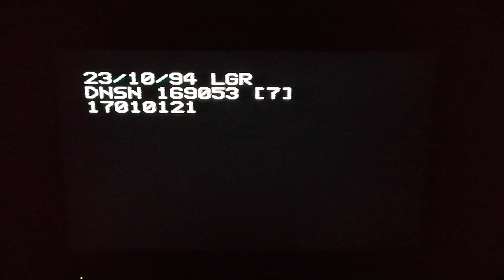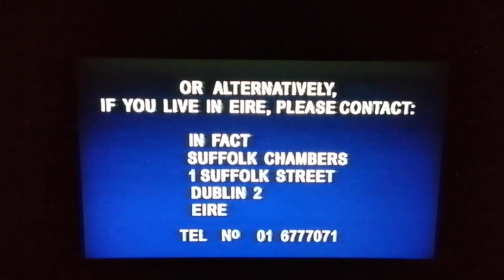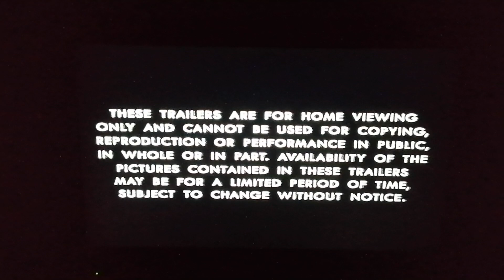Opening to Mrs Doubtfire vhs uk retail tape (Re-uploaded)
VHS walkthrough

Warning screen
Fox video logo
Fox video family promo
Rodgers and Hammerstein promo
Trailers skipped
Alton Towers advert
These trailers bumper
20th century fox logo